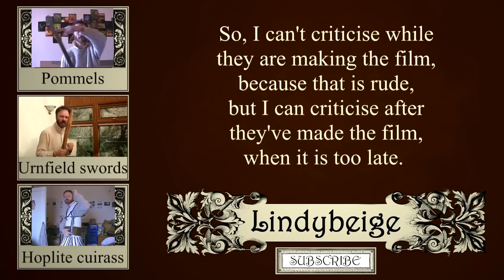Apologising to James Cosmo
I felt I owed James Cosmo an apology for risking undermining his confidence in his costume while he was on a shoot.  I met him at a film and comic convention several years later and took my opportunity to apologise.  I very much doubt that he remembered me, and have no reason to believe that I had done any harm, but it still seemed the right thing to do.

All these years later, though, I take the opportunity to criticise a photograph I took of one of the shots I was involved with, when shooting Ivanhoe in Aydon Castle for the BBC.

Yes, I am well aware of the irony in my criticising people for having messy hair.